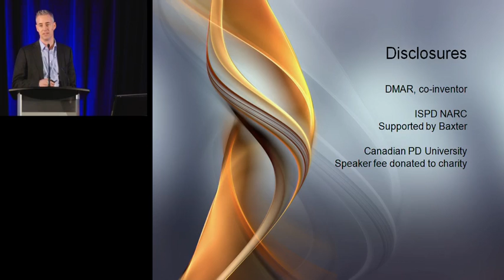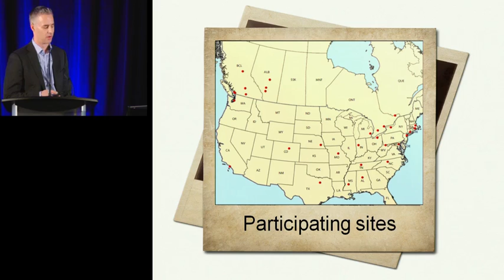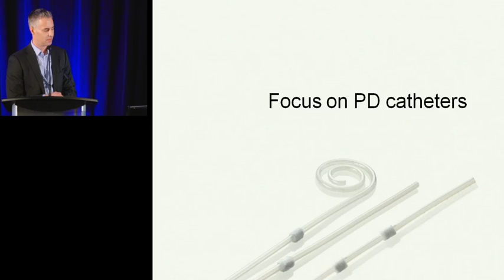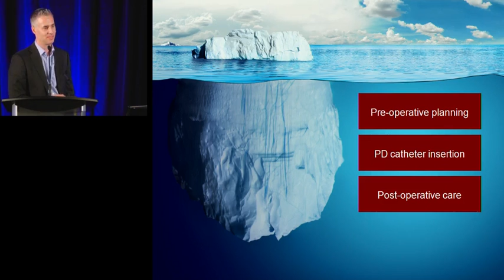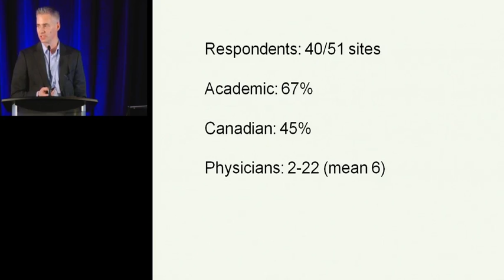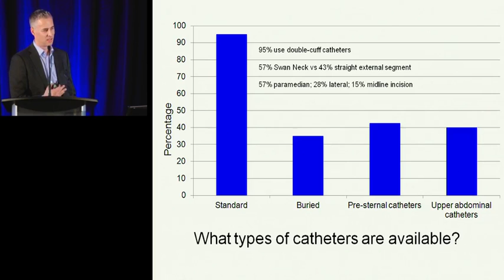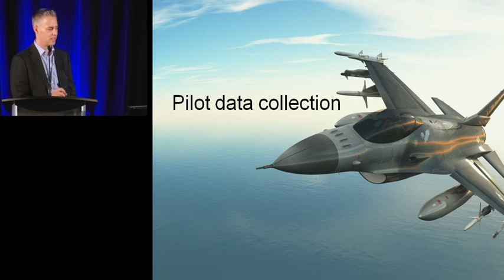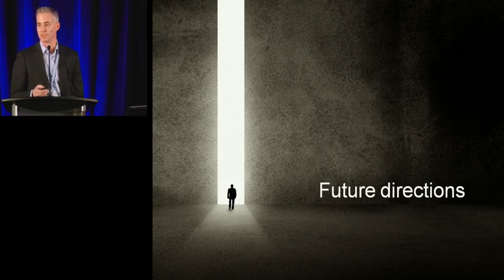The ISPD North American Research Consortium: Dr. Robert Quinn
Presentation at Western Canada PD Days 2015.